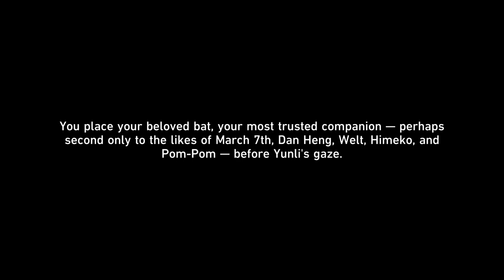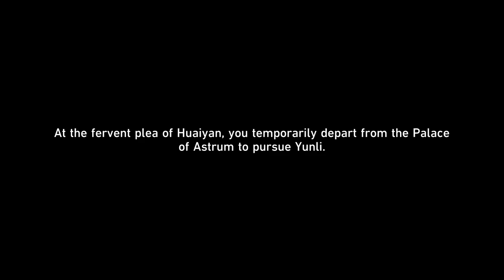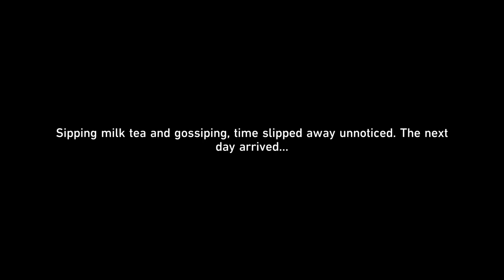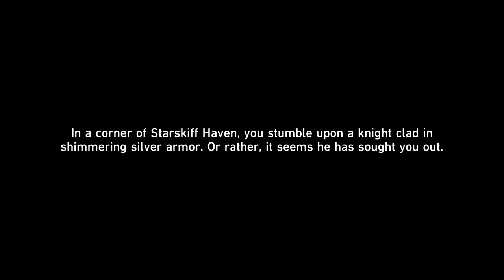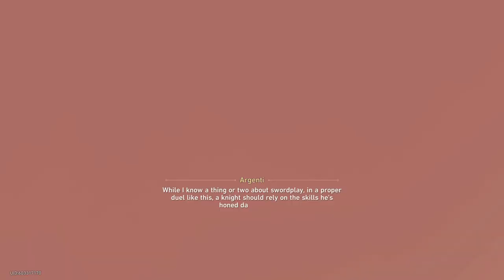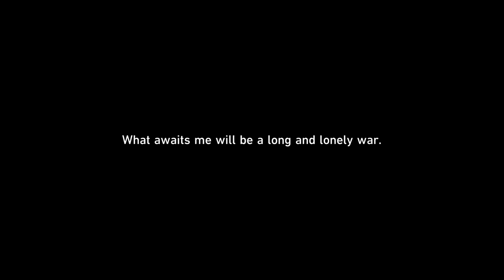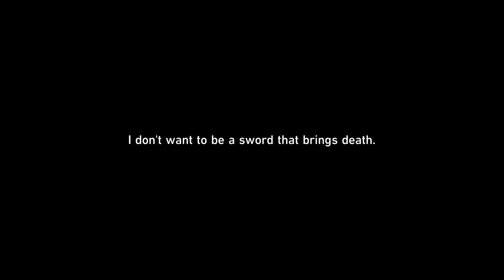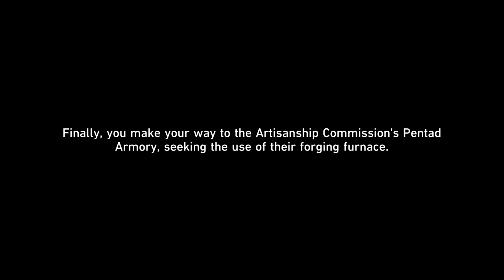Honkai Star Rail 2.4 Yunli Story Quest: Swords to Plowshares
Yunli Story Quest